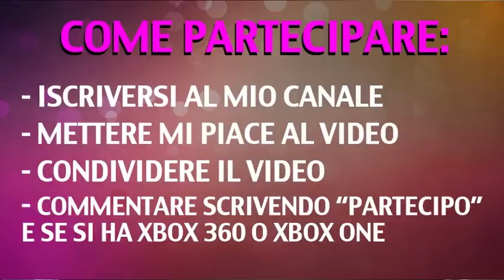CONTEST FIFA 14 - RAMI IF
SE VEDO CHE QUESTO CONTEST VERRA' APPREZZATO NE FARO' ALTRI.

REGOLAMENTO COMPLETO:
1- Essere iscritti al canale
2- Mettere mi piace al video
3- Condividere il video
4- Commentare scrivendo "Partecipo" e se si ha XBOX 360 o XBOX ONE

La scadenza per partecipare a questo contest è Domenica 9 marzo 2014 alle 13:00. L'estrazione sarà fatta alle 15:00 e contatterò personalmente il vincitore.
Se il vincitore non risponderà al mio messaggio entro 3 giorni procederò con una nuova estrazione.